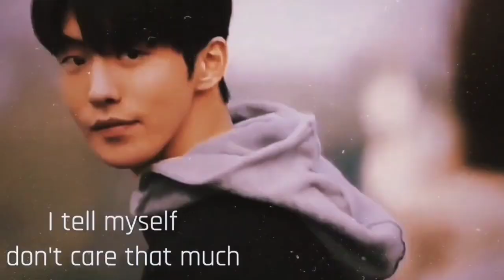Hwarang New Episodes Release drate | The light in your eye new update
Hwarang K-Drama

Demon Slayer Hind dubbed
Demon Slayer Anime Hindi dubbed
Demon Slayer trailer Hwarang trailer
Hwarang K-Drama Hindi trailer

Legally Romance C-Drama legally Romance trailer
The light in your eyes K-Drama the light in your eyes Trailer
the light in your eyes Hindi dubbed New 5 Mx player Korean dramas in Hindi Hindi

top high school Korean drama Hindi dubbed Top
10 korean Collage love Drama Hindi Dubbed 2023
Top 5 Korean High School drama Hindi dubbed 2023

Top 10 Netflix Korean High School drama Hindi dubbed 2023

Top 10 Chinese romantic drama Hindi dubbed 2023

Top 10 Chinese fantasy drama Hindi dubbed 2023
how to watch korean dramas in Hindi mx player

korean dramas how to download
 koren dramas how to watch all korean drama in Hindi

Best collage drama Hindi dubbed New Korean dramas Hindi dubbed

Collage Drama on Netflix Hindi Best Netflix Korean dramas Hindi

New Upcoming Korean drama Hindi 2023 Mx player new up coming drama 2023 New Upcoming Korean drama Julie Record of youth korean drama Flower of

evil Korean drama Love Alarm 2 Glowing she Korean
drama True beauty Korean drama Mx player new
korean dramas in Hindi 2023 Mx player new korean
dramas Mx player new drama in Hindi 2023 My Girlfriend is an alien season 2
My Girlfriend is an alien 2 drama Hindi dubbed Watcho New K-Drama Hindi dubbed Voot new k drama Hindi dubbed
Urduflix new k drama Hindi dubbed
Playflix new K drama Hindi dubbed
amazon prime new k drama hindi dubbed
Amazone prime new Chinese Drama Hindi dubbed
Voot Urduflix
Mx player
Netflix
Playflix
watcho
wetv
Project Otama
Mind Tech Rj

Mind TechRj